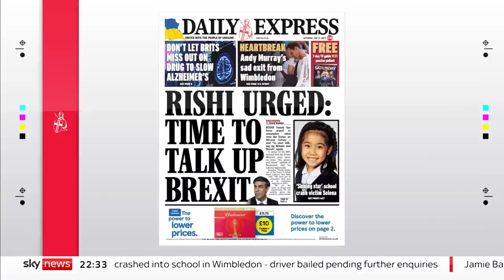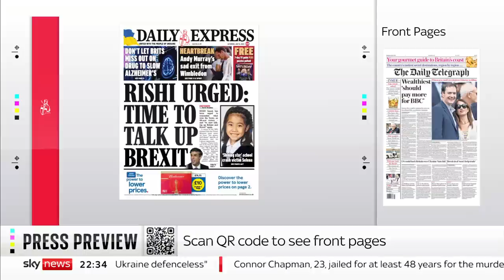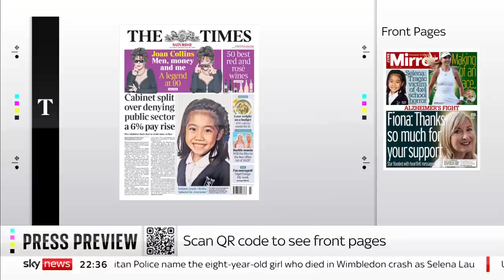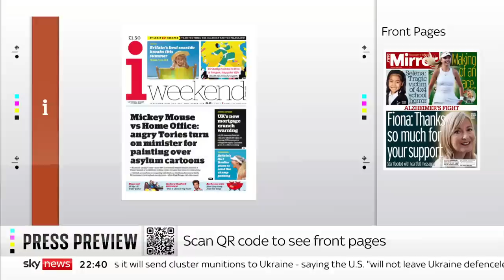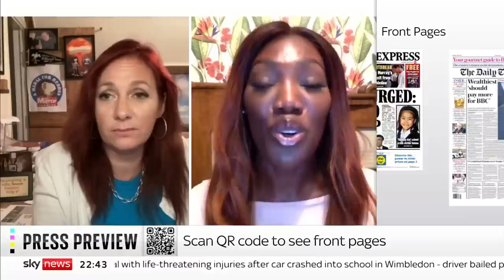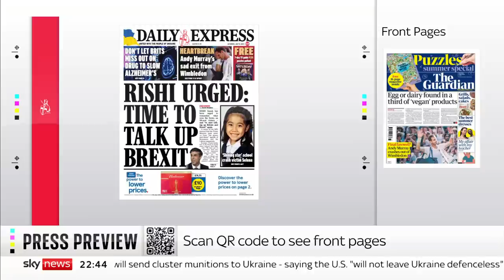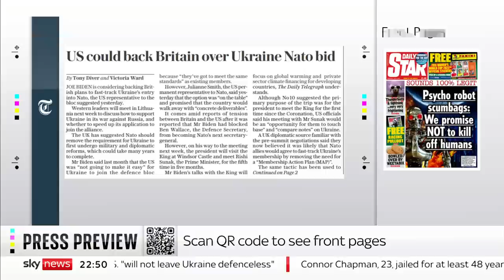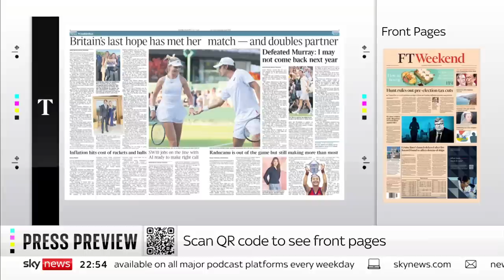Press Preview: Saturday's papers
We take a look at what’s making the headlines with the Daily Mirror columnist Susie Boniface, and the former Conservative Party special advisor Anita Boateng.